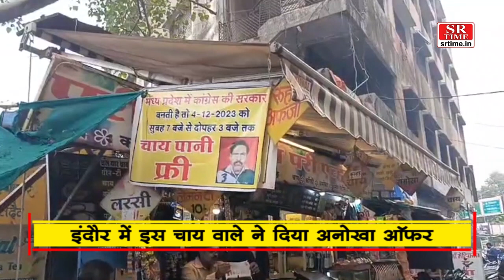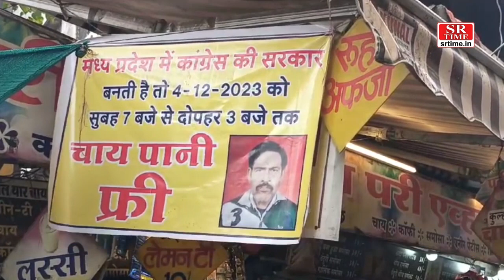इंदौर में इस चाय वाले ने दिया अनोखा ऑफर | SR Time